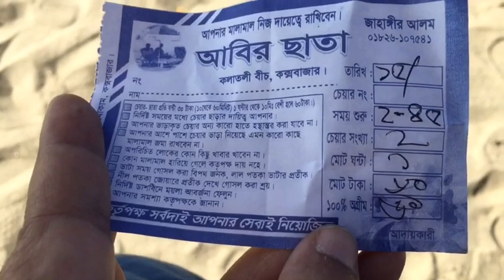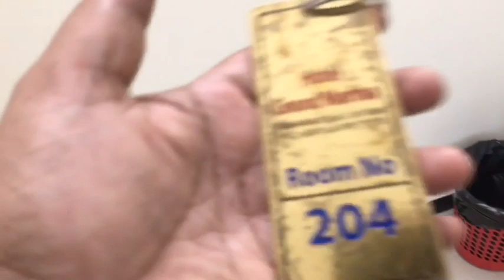কক্সবাজারের কেমন হোটেল এ উঠলাম